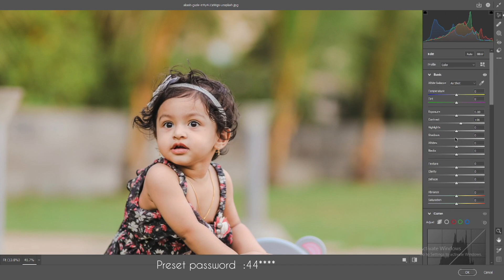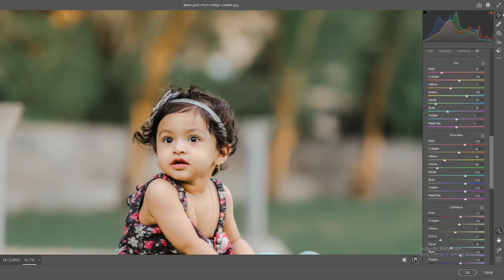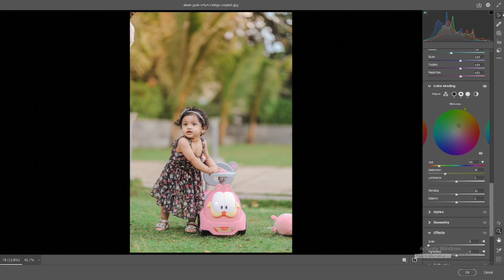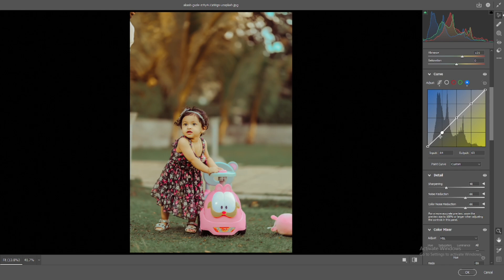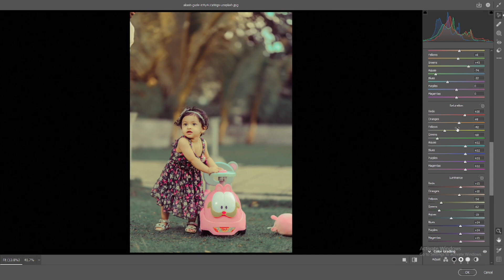CHILD PHOTO EDITING - FREE PRESET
🔹Pictures:
    • Unsplash